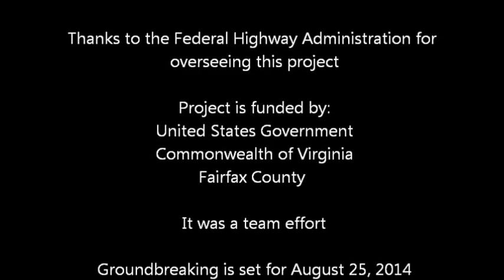Bike Tour of Jeff Todd Way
A bike tour of Jeff Todd Way (formerly Mulligan Road) set to open on August 18, 2014 with ground breaking on August 25, 2014 at 4x speed.  Road will connect Woodlawn with Hayfield and has been under construction for six year.  Video taken August 10, 2014 just before opening.